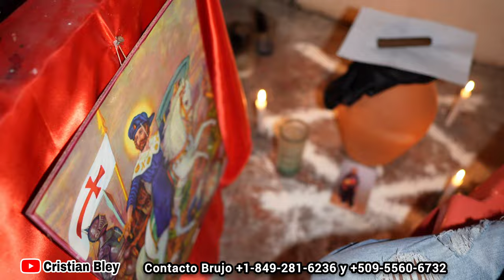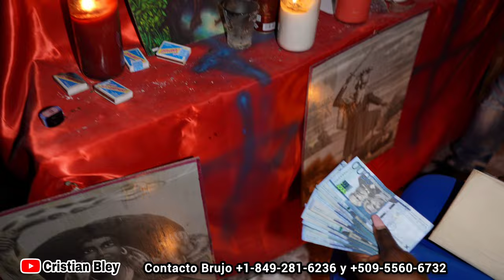El Brujo y su Poder Asombroso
¡Prepárate para adentrarte en un mundo de misterio y asombro con uno de los brujo más poderoso que jamás hayas presenciado!

En este fascinante video, serás testigo de increíbles demostraciones de habilidades mágicas que desafían toda lógica y explicación. Desde predicciones sorprendentes, este brujo nos sumerge en un reino de maravillas y nos deja atónitos con su dominio de lo imposible.

Acompáñanos en esta aventura llena de sorpresas y descubre el inmenso poder que reside en las manos de este extraordinario maestro de lo oculto.

No te pierdas la oportunidad de presenciar lo inimaginable y adentrarte en un mundo donde la magia cobra vida.

El Poder Asombroso del Brujo: ¡Prepárate para Sorprenderte!

El Arte Oculto del Brujo: Revelando Poderes Inimaginables